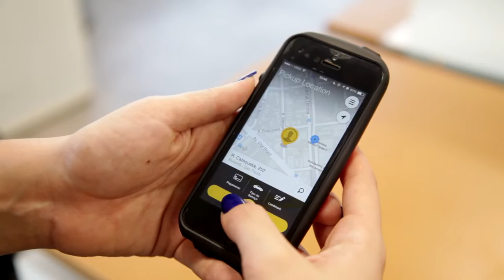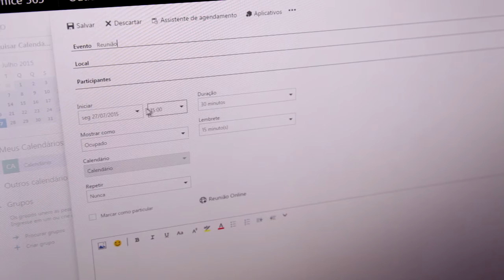Easy Taxi fecha parceria com Microsoft e amplia estratégia corporativa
Aplicativo passa a ser oferecido a todos os usuários do Outlook e fortalece seu foco em atender clientes empresariais